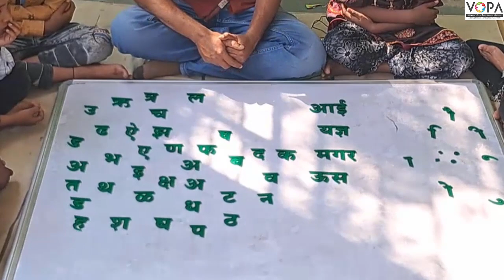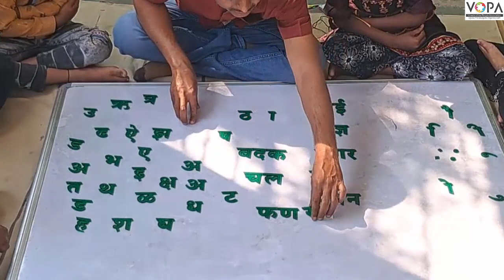१ली | भाग ४ | पान क्र. ८३ | अक्षरे व चिन्हे जोड शब्द तयार कर | VSchool